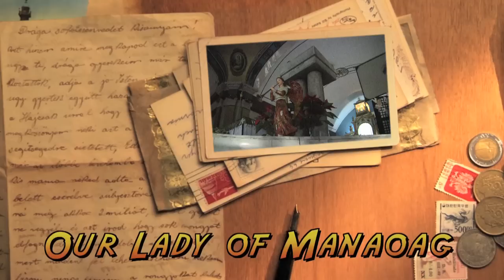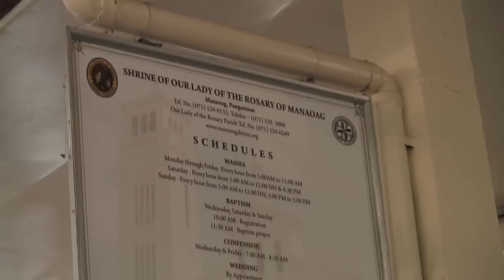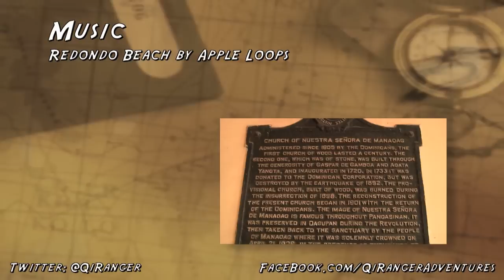Philippine Adventure: Our Lady of Manaoag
*** WEBSITES ***

In Pangasinan, there is one church that draws people from all over the world to pray. Jo and I ventured out to Our Lady of Manaoag to see this amazing place.